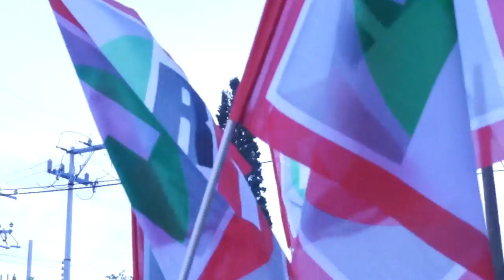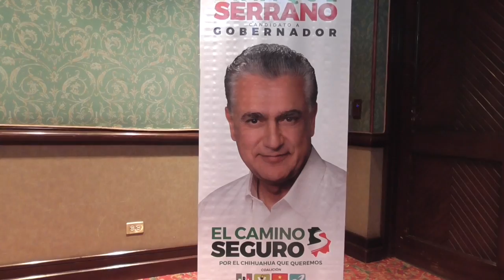Las chicas quieren un camino seguro. Enrique Serrano.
Aspectos generales del mitin en las afueras de la Comisión Electoral Estatal en apoyo del registro de candidatura de Enrique Serrano, a la gubernatura de Chihuahua.
23-abril-2016
Chihuahua, Chih.